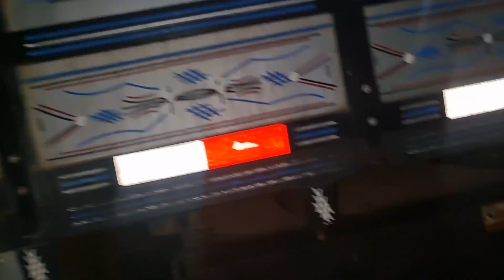QUAL A DIFERENÇA DOS ROCWELL 29 de setembro de 2021